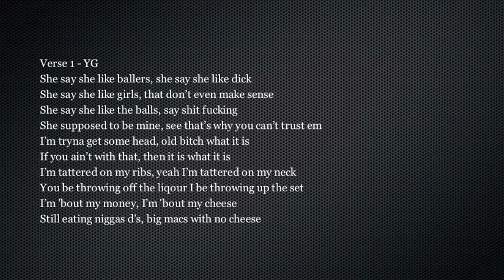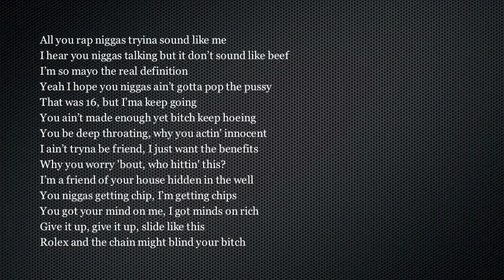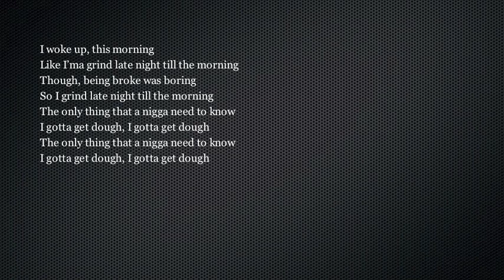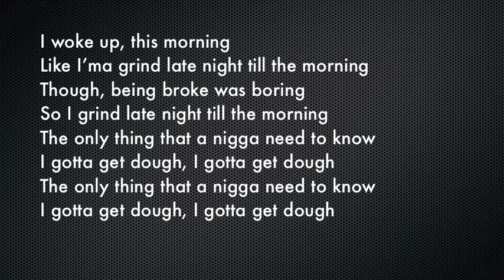YG - Gotta Get Dough [LYRICS + HQ]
YG with the song "Gotta Get Dough" featuring Teece4800.

This is my first lyric video, so I hope you guys enjoy it!